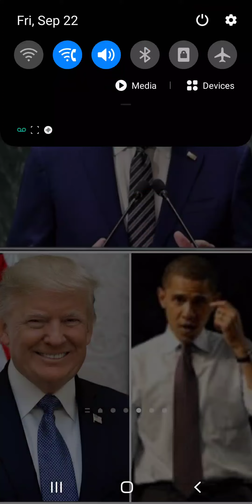Melgunz Da Realist - Dear President Freestyle 2023